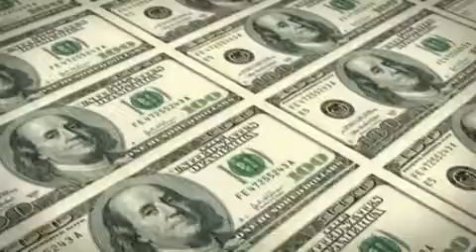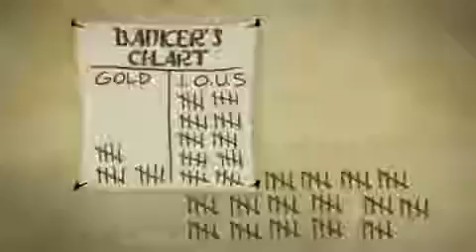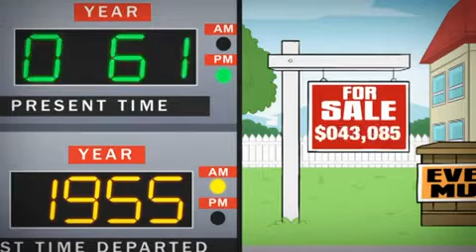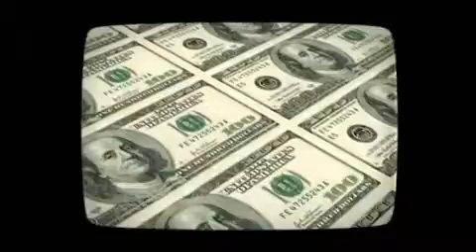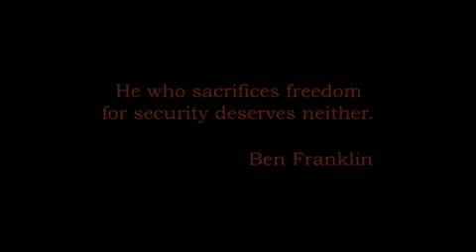The American Dream MIRROR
thanks for davids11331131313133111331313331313 for linking to this.

a 30 Minute Cartoon touching on a lot of the major base points of the economic situation. The beginnings a little slow, but it picks up with a strong ending.

This may be a the most useful too for waking the Masses.

WATCH IT AND SPREAD IT.